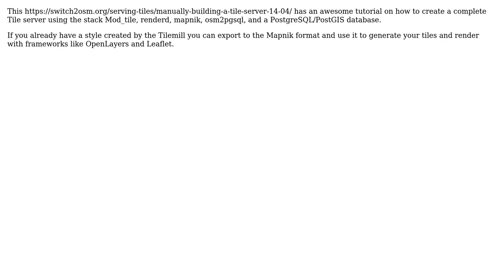GIS: Custom tile server - how to create a layer using Mapnik and mod_tile using POSTGIS db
With thanks & praise to God, and with thanks to the many people who have made this project possible! | Content (except music & images) licensed under CC BY-SA | Music | Images & others | With thanks to user valdeci user PIDZB user GeoStoneMarten and the Stack Exchange Network Trademarks are property of their respective owners. You are responsible for your own actions.